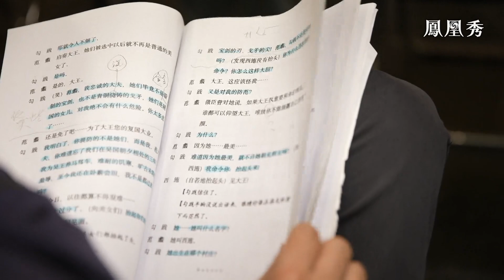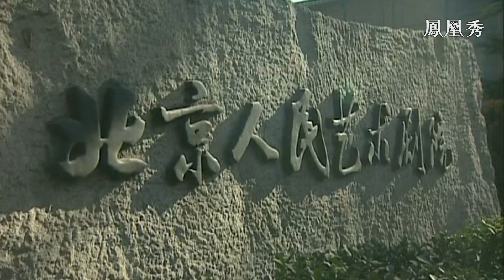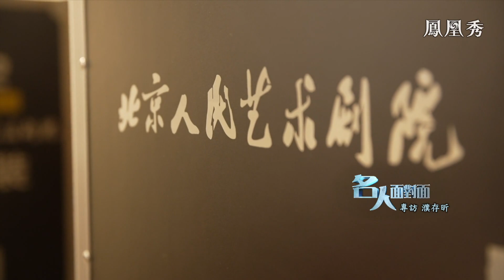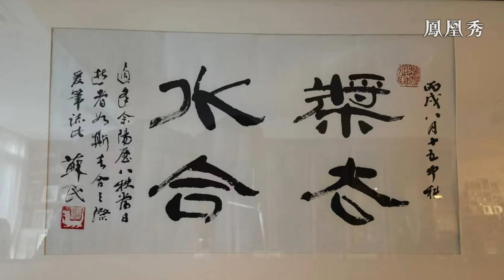濮存昕：從心所欲 不逾矩｜“名利得有，也要見好就收”｜藝術家｜話劇｜演員｜名人面對面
他是“北京人藝”當之無愧的台柱子，有他參演的話劇場場爆滿、一票難求；他曾經因出演影視劇家喻戶曉，卻主動轉身回歸舞台。濮存昕，今年70歲，中國最為老百姓熟知的演員之一，若將北京人藝比作母親，那麼濮存昕就是她的長子，無論順境逆境，永遠心懷忠誠和感恩地為這個家撐起一片天。他成名早，上世紀九十年代中期，就因主演電視劇《英雄無悔》《來來往往》等而被大家熟知，即使成名後也還是很容易在北京人藝看到他的演出；直到現在他都退休五年了，每年還在以李白、常四爺、周朴園等等這些身份，定期出現在人藝的舞台上。